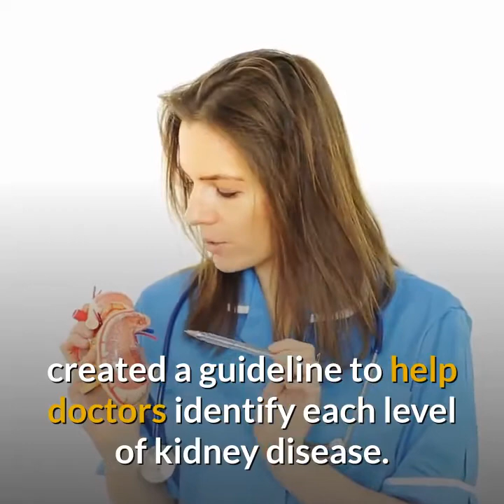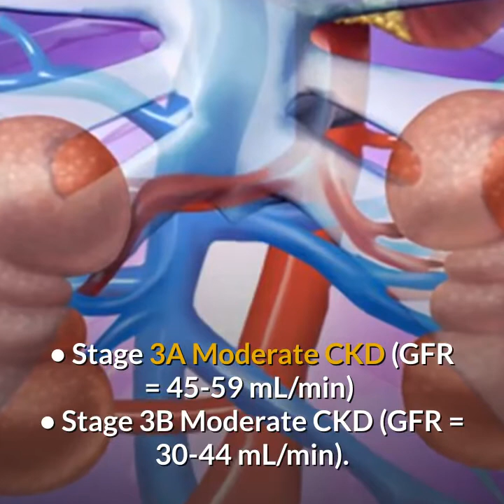Stages of Kidney Disease - How To Improve Kidney Function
Kidney Disease,symptoms of kidney failure,kidney function,kidney failure symptoms,kidney disease symptoms,kidney pain,symptoms of kidney disease,kidney stones,kidney transplant,signs of kidney failure,kidney infection,kidney,kidney patient food recipes,diet for kidney patients,How To Improve Kidney Function,Cure Kidney Disease By Diet,diana health coach,best foods for kidneys,The 20 Best Foods for People With Kidney Problems,17 Foods to Avoid If You Have Bad Kidneys,Home Remedies For kidney Infection,How To Treat A Kidney Infection The Natural Way,Stages of Kidney Disease,How To Improve Kidney Function